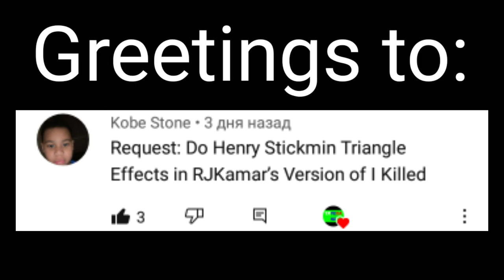(Read the description to see the title)